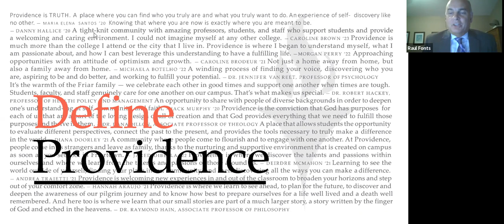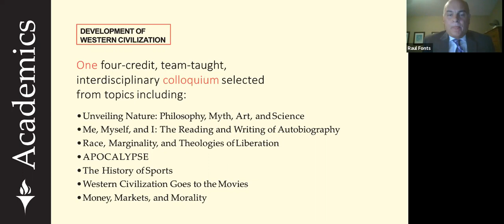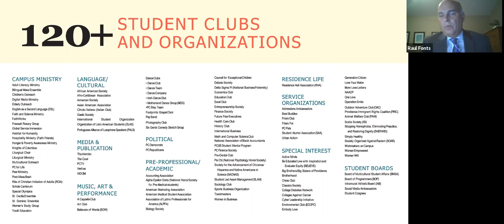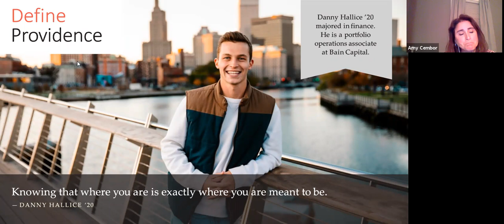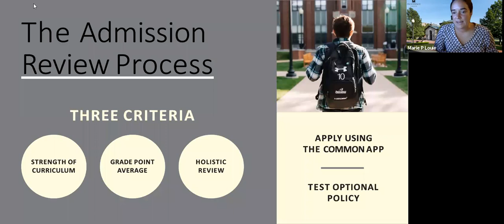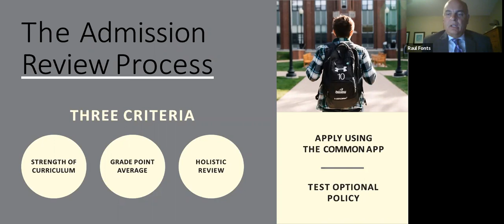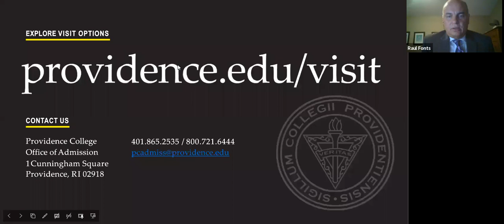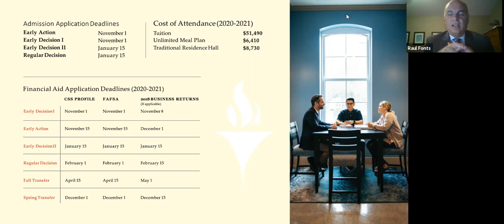Preparing for the College Application Process Today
Presented on September 23, 2020, learn from Associate Vice President of Admission and Dean of Admission and Financial Aid Raul Fonts about the College’s admissions process and get an insider’s view of life at PC today during this informative program, designed specifically for families of prospective students.